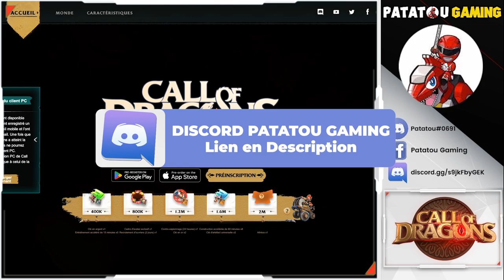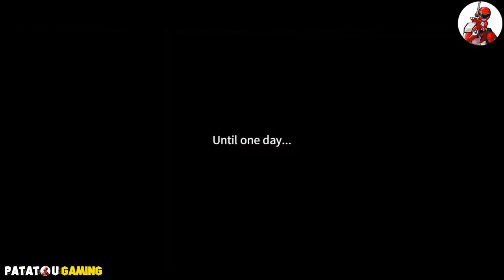CALL OF DRAGONS ENFIN DISPO!